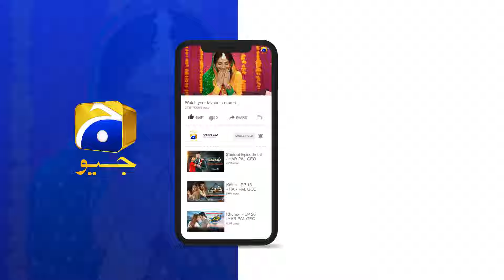Tabi Ki Toh Lottery Nikal Gayi || Tere Mere Sapnay || Har Pal Geo